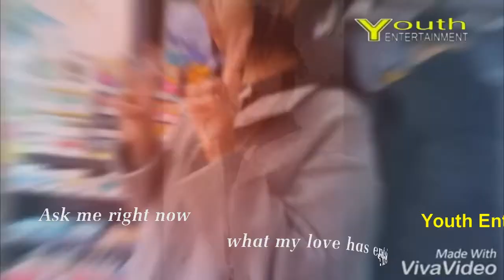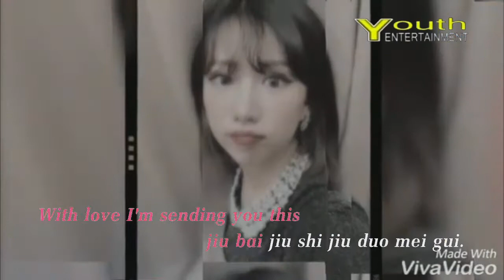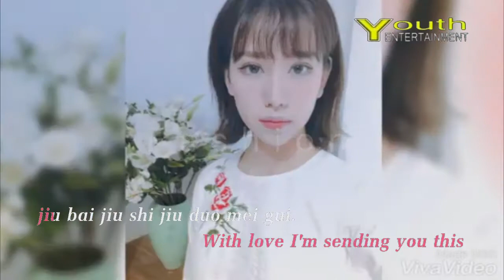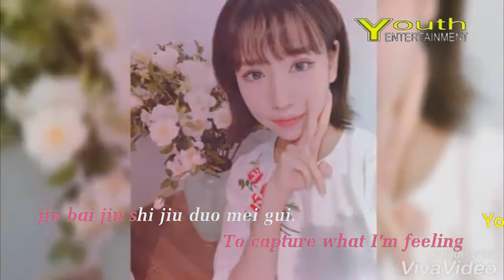Karaoke 999 Roses Of Love - Lynda Trang Đài